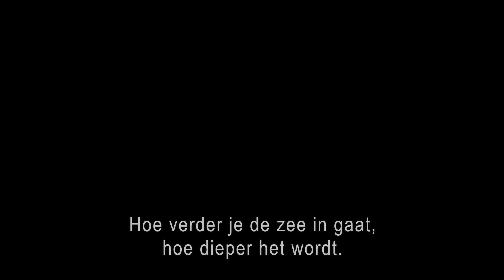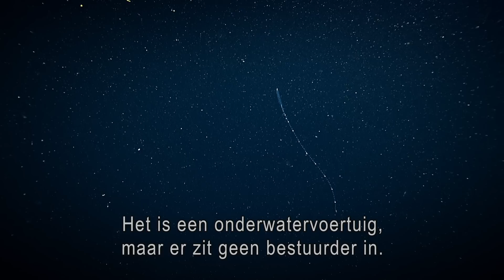Deze bizarre diepzeewereld heb je nog nooit gezien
Twee derde van de aarde is bedekt met water. Toch weten we meer van de maan dan van onze eigen zeebodem en de bewoners van de diepzee. Onderzoekers in Monterey, Californië ontdekken met grote regelmaat nieuwe soorten. Maar zij zien ook dat de zee in snel tempo verandert. Bioloog Bruce Robison vertelt over zijn expedities in de onderzeese Grand Canyon van Monterey Bay. Robison geldt als een van de eerste astronauten van de diepzee. Hij vertelt over zijn ontdekking van de Barrel Eyed fish, een vis met een doorzichtige kap op zijn hoofd en grote groene oogballen. Maar hij maakt zich ook zorgen: de zee raakt verzuurd en er is minder zuurstof.

Op vind je de mooiste wetenschapsverhalen van de NTR. We volgen met een kritische blik de ontwikkelingen in de wetenschap en houden je op de hoogte van het laatste wetenschapsnieuws, nieuwe programma's en leuke weetjes.